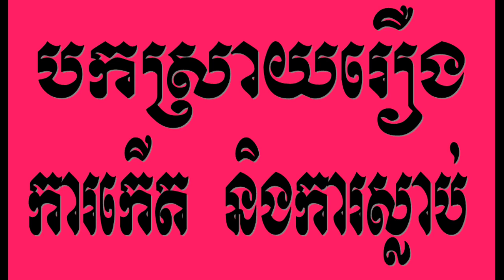បកស្រាយពីការកើត និង ការស្លាប់|Khem Veasna speech|Ldp video|khem veasna 2017 new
បកស្រាយពីការកើត និង ការស្លាប់ដោយលោកពូ ខឹម វាសនាប្រមុខបក្សសម្ព័ន្ធដើម្បីប្រជាធិបតេយ្យ

បកស្រាយពីការកើត និង ការស្លាប់